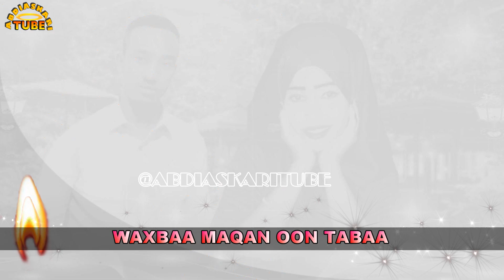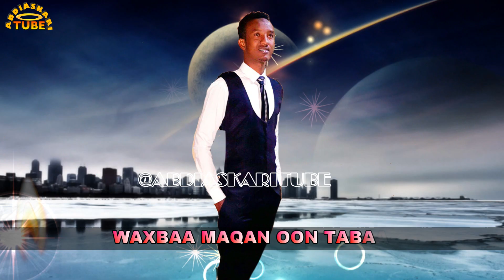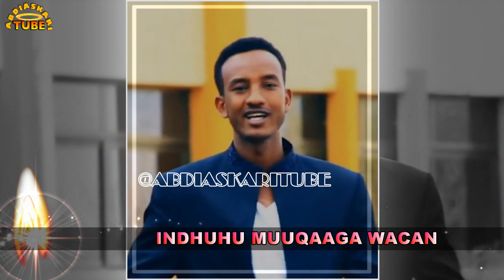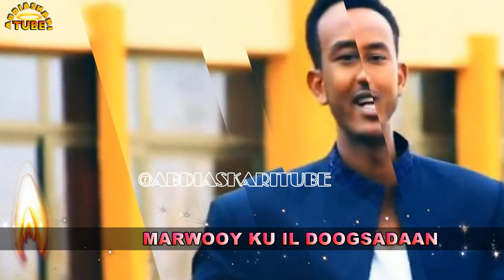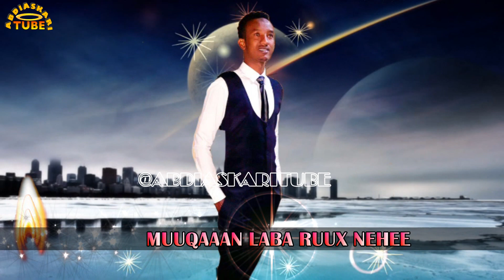XARIIR AXMED & SIR FAKATAY ❤MATAANAHA CAASHAQA❤ MACAAN ADAA QALBIGA MAAMULANAYA | 2017 HD + LYRICS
MACAANKA JACAYLKA IYO
QULUUBTA MIDBAAN KA NAHAY ...
MEEL KUU NUGUL BAAD KU TAAL
 JIDHKAAD TAHAY XUBIN KA MIDA
NAFAAN KAA MARMINBAA
MAQAARKA LAGUUGU WADHAY
MATANAHA CAASHAQIYO
WAXAAN NAHAY LABA ISKU MIDA ..
 ADAA I DHEX -MAAXAYOO
QALBIGA MAMULANAYEE
WAA HEES AAN NOOCEEDA LOOGA BARAN
XIDDIGGA REE DDSI EE XARIIR AXMED
EREYADA :  ABWAAN ROOYAL
LAXANKA : USTAAD  BEELE
CODKA : ALFANAAN - XARIIR XAMED:
HEESTA: MATAANAHA CAASHAQA & SIR FAKATAY
PRODUCED BY: ABDI ASKARI @ABDIASKARITUBE